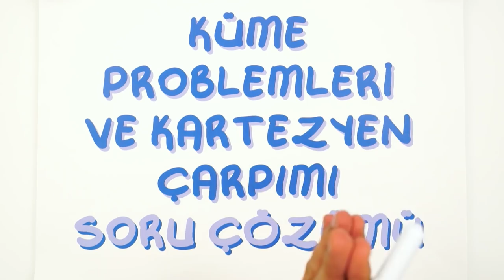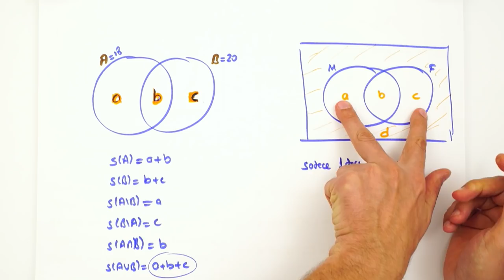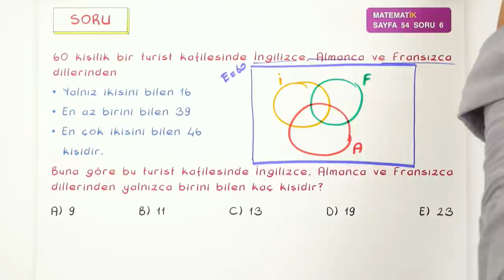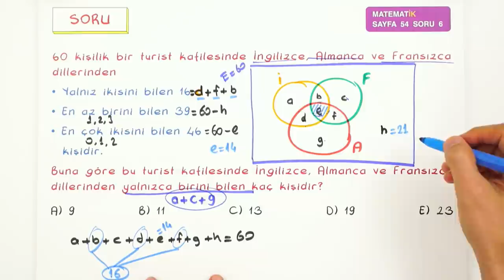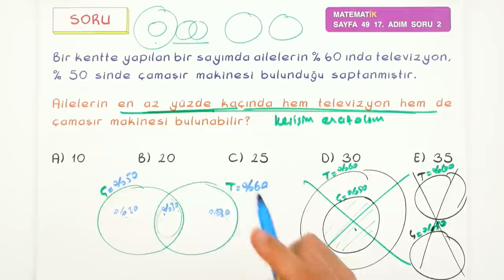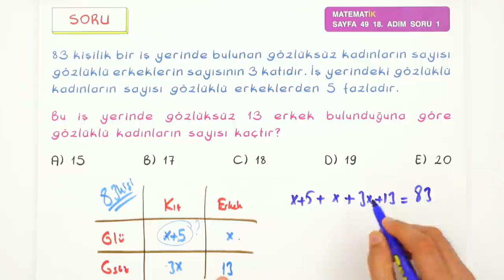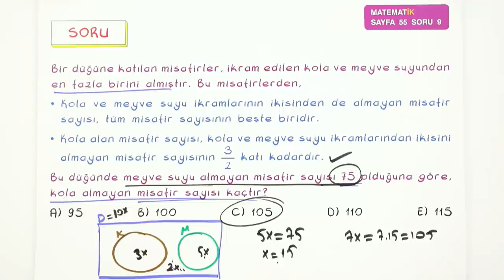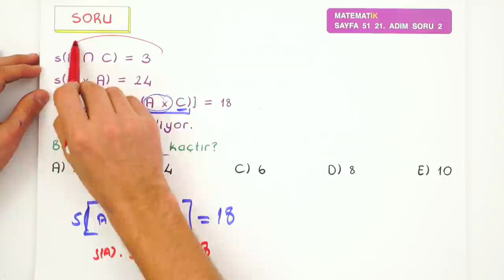Küme Problemleri ve Kartezyen Çarpım Soru Çözümü | Ara Tatil Matematik Kampı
9.sınıf matematik dersinde küme problemleri ve kartezyen çarpım konusunda hiçbir eksiğin kalmayacak! Yeni nesil soru çözümleri ile birlikte konuyu pekiştiriyoruz. 🤓kümeproblemleri
Videoda Ne Var? 00:00-00:25
Konu Özeti: 00:26-07:35
Kümeler Soruları: 07:35 - 30:16